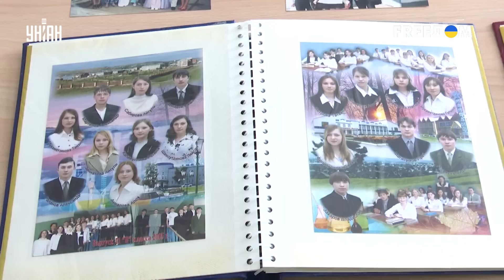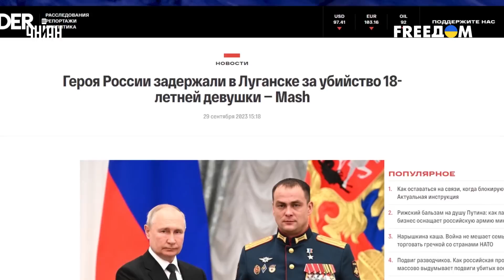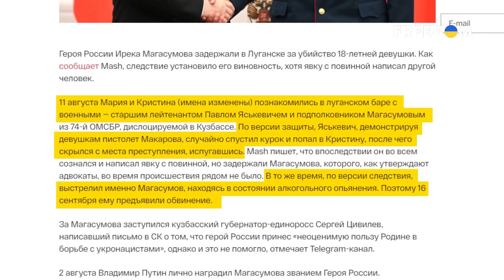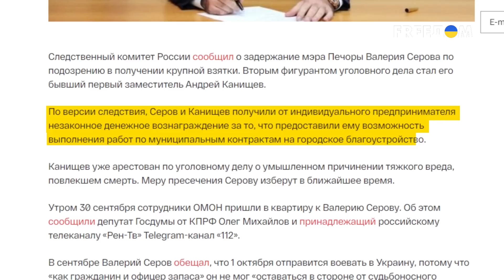Путинские вояки ушли вразнос. Солдаты РФ устроили криминальную войну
UA - Російські військові продовжують творити свавілля, зокрема на тимчасово окупованих територіях. Про нові звірства дивіться у сюжеті.

RU - Российские военные продолжают творить беспредел, в том числе на временно оккупированных территориях. О новых зверствах смотрите в сюжете.